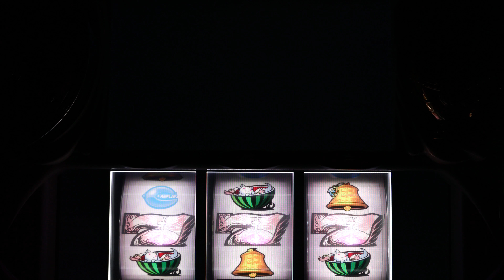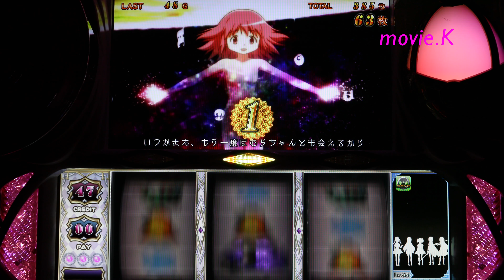まどマギ 魔法少女まどか★マギカ 何度見ても感動するエンディング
まどマギ パチスロ 마법소녀마도카☆마기카